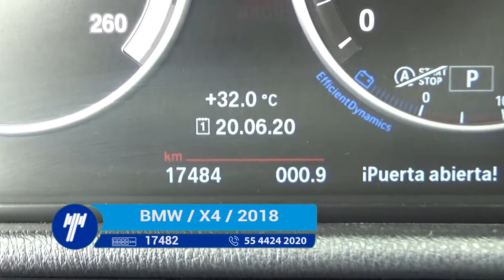BMW / X4 / 2018 - J0W46671